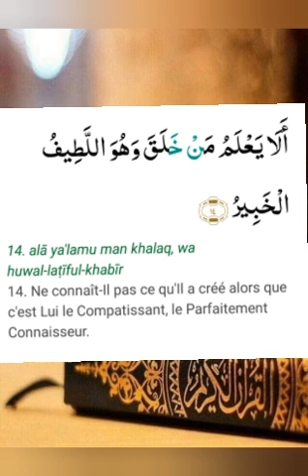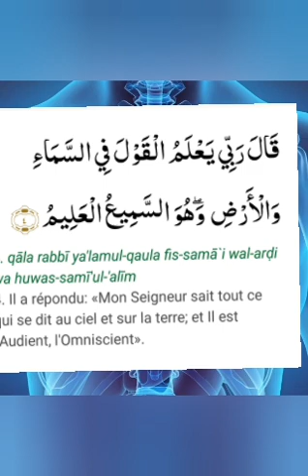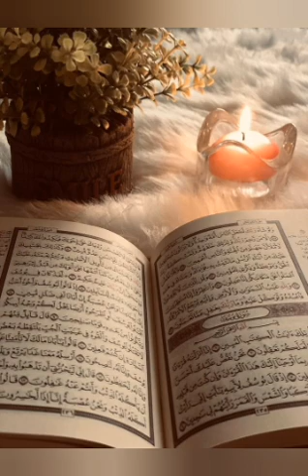Secret de prière consultation